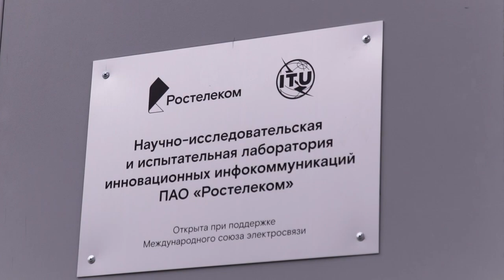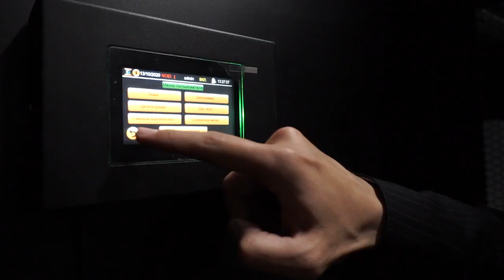ITU Membership Video: Открытие международного испытательного центра МСЭ Ростелеком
WTISD 2021

ITU Membership Video: Открытие международного испытательного центра МСЭ Ростелеком, Russia